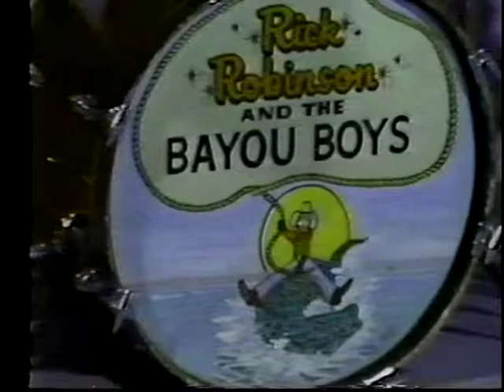Rick Robinson & the Bayou Boys - Country Video Showcase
Rick Robinson and Larry Flint talk with host John Penny and show the video of My Window faces the South, with a litlle fun included.